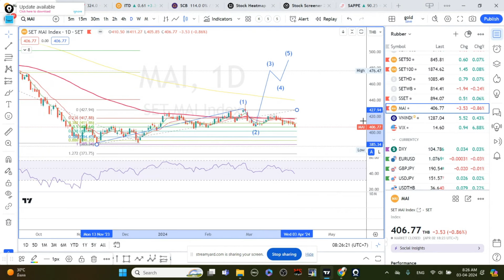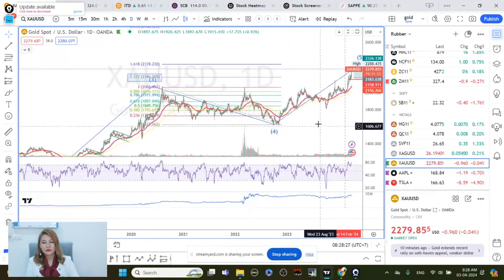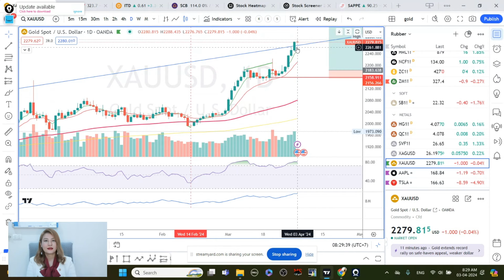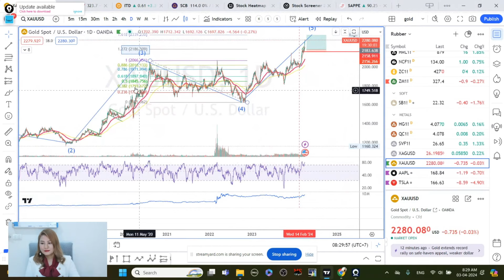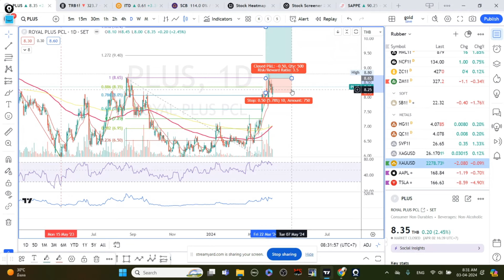สำรวจตลาดทำการบ้านหุ้น PLUS" กับครูไก่ กนิษฐา รอดดำ I TNN WEALTH 3 เม.ย. 67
"สำรวจตลาดทำการบ้านหุ้น PLUS"
กับครูไก่ กนิษฐา รอดดำ Fulltime Trader